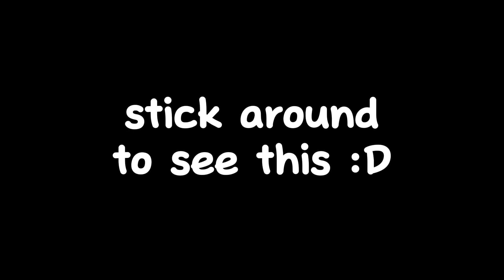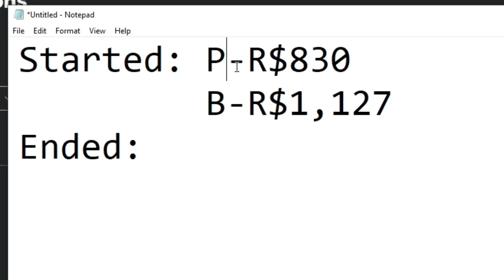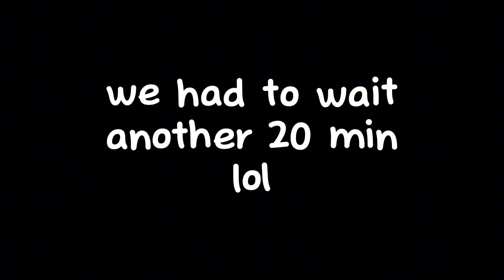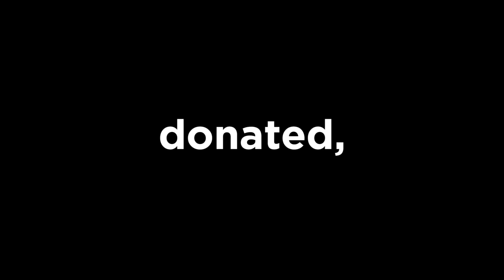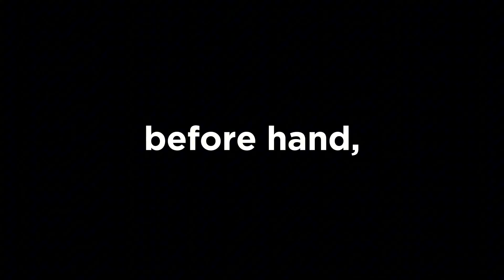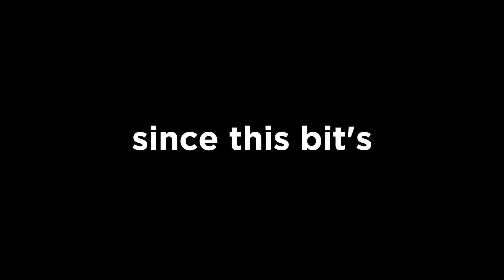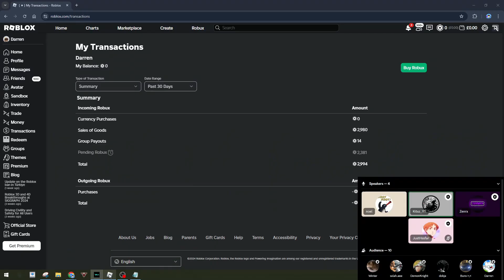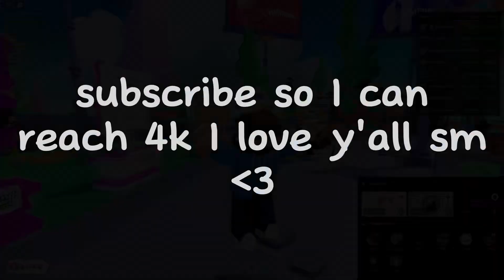This Roblox Pls Donate Event Made Me RICH..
This donation madness in Pls Donate was SO FUN to participate in! It's my first as well, so safe to say after things went crazy, I also did 😅

HUGE shoutout to @zenrx8202, he hosted this INSANE event and also shoutout to @Kitxz_YT as he co-hosted and is my friend lol